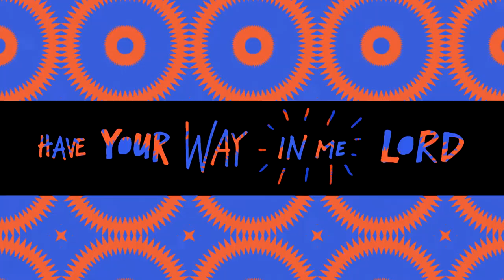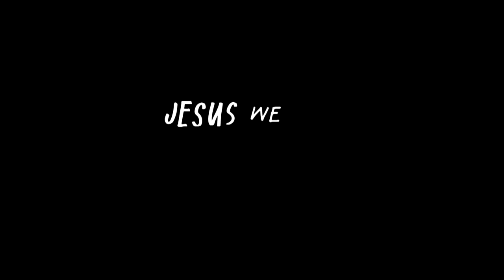WAY | City Impact Church Kids Worship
At City Impact Church we LOVE to worship - join us and lift your hands high to praise the Lord!